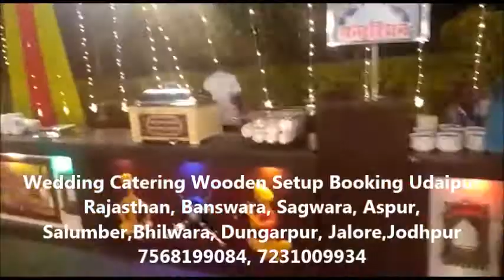Wedding Catering Wooden Setup Booking Udaipur Rajasthan, Banswara, Sagwara, Aspur, Salumber,Bhilwara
Wedding Catering Wooden Setup Booking Udaipur Rajasthan, Banswara, Sagwara, Aspur, Salumber,Bhilwara, Dungarpur, Jalore,Jodhpur 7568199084, 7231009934